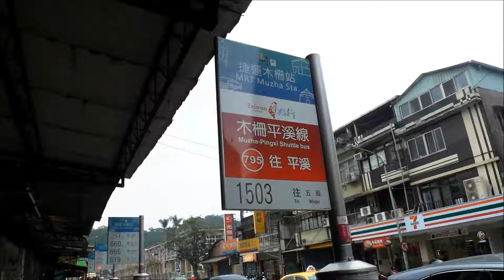indahnya `Air terjun Shifen di taiwan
Shifen terkenal dengan Air Terjun Shifen (十分 大 瀑布), air terjun setinggi 40 meter yang menciptakan pelangi saat menyelam ke danau, yang secara luas dianggap paling indah di seluruh Taiwan. Stasiun kereta api yang terletak di sungai dari daerah air terjun, yang awalnya dibangun untuk mengangkut batubara, dibangun tepat di samping Jalan Raya Shifen (十分 老街), dan hari ini berdiri sebagai pengingat sejarah dan budaya Taiwan. Dengan pasar yang mengelilingi stasiun kereta api dan keterbukaan di mana orang dapat dengan leluasa melintasi jalur yang melintasi pusat kota, area pasar Shifen jelas merupakan tempat yang menarik bagi pengunjung untuk check out.

Air terjun ini terletak 30 menit dari Shifen Old Streets dengan berjalan di sepanjang kedua sisi jalur di arah timur laut.